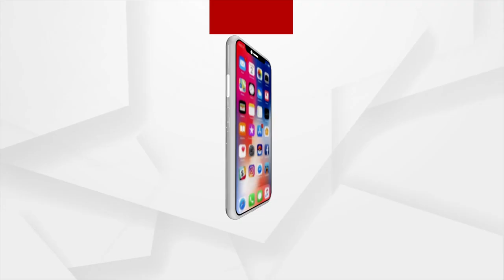Low Rainfall, Climate Uncertainty Rises Farmers' Distress| Paddy Crop Dying Due To Low Rain: Ganjam